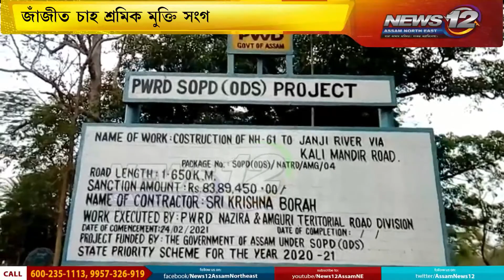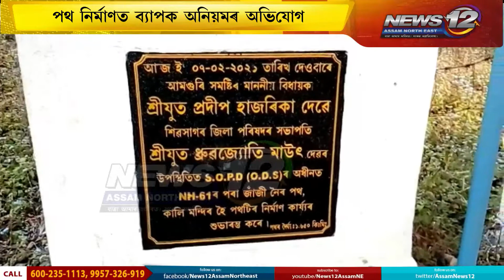জাঁজীত চাহ শ্রমিক মুক্তি সংগ্রাম সমিতিৰ প্ৰতিবাদ | News 12 Assam North East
📌জাঁজীত চাহ শ্রমিক মুক্তি সংগ্রাম সমিতিৰ প্ৰতিবাদ

📌পথ নির্মাণত ব্যাপক অনিয়মৰ অভিযোগ

📌স্থানীয় বিধায়কক বিষয়টো গুৰুত্ব প্ৰদান কৰাৰ দাবী